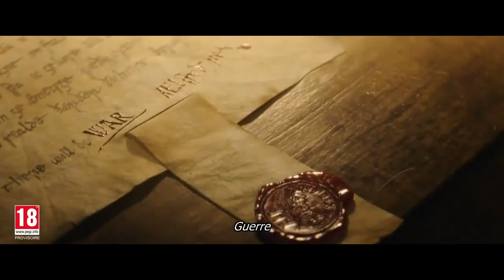Assassin's Creed Valhalla - Combat de Boss, Contenu Re-Jouable, Annonce du Season Pass & Plus !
Hey salut à toi ! Te voici ici sur une chaîne française spécialisée dans Assassin’s Creed & les jeux d'Ubisoft.
Tu trouvera des News, des Concepts, des Rumeurs, des Lores, et bien plus encore !

Aujourd’hui je vous présente : SNIPER MONSTER | HYPER SCAPE MONTAGE/EDIT

Si tu es hypé par Assassin’s Creed Valhalla, ces vidéos sont faites pour toi :

- AC Valhalla - Retour de la Dague à Corde, Rap Battles, la Carte sera plus petite que sur Odyssey & Plus

- AC Valhalla - Assassin's Creed Valhalla - Nouveau Système de Loot, Design de Map Vertical, Quêtes Annexes & Plus !

Oh, tu es arrivé jusqu’à là 😱 !
Alors commente « Je suis un Assassin » ou bien « Je suis un Templier » !

Merci de ta lecture !